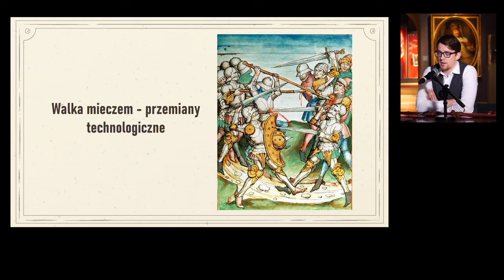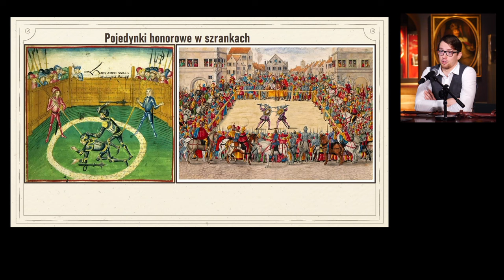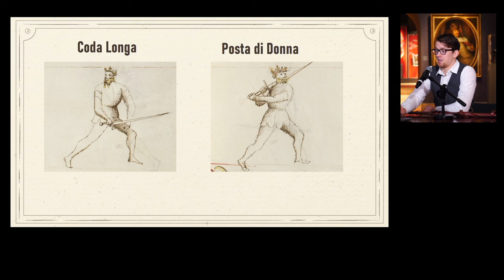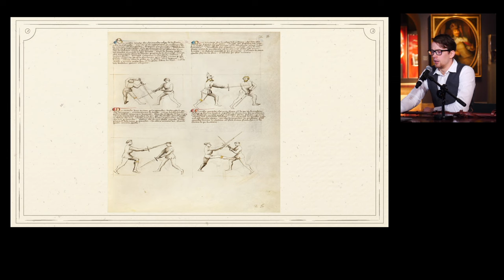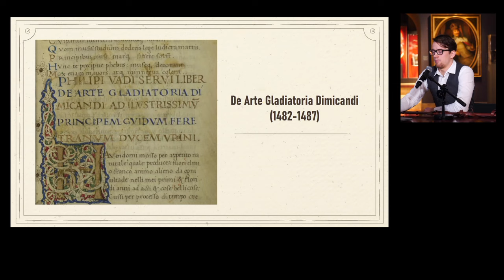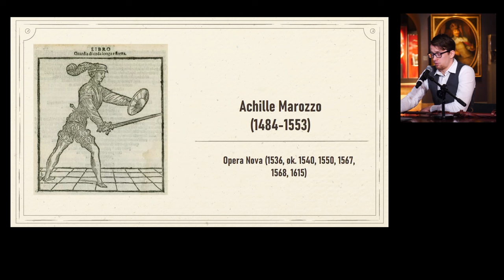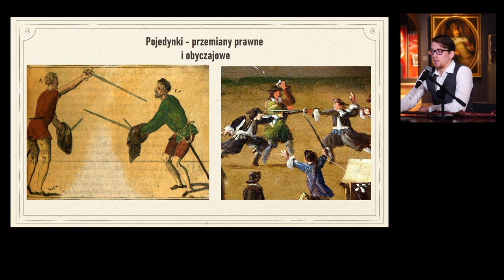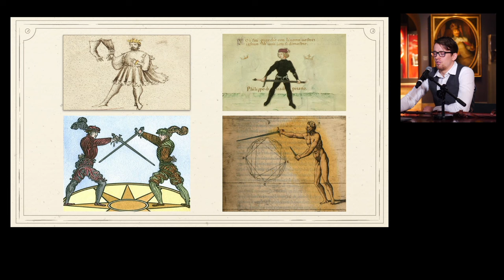„Sztuka czy nauka? Szermierka włoska w XV i XVI w.” – wykład Antoniego Olbrychskiego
„Sztuka czy nauka? Szermierka włoska w XV i XVI w.” – wykład towarzyszący wystawie „Z Norymbergi do Mediolanu. Szlakiem najlepszego uzbrojenia nowożytnej Europy”
Prowadzący: Antoni Olbrychski